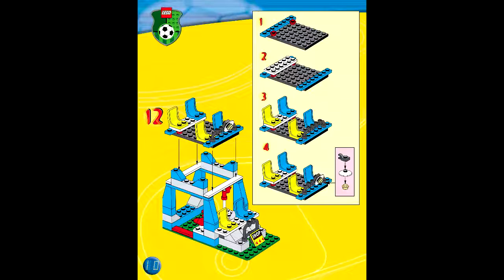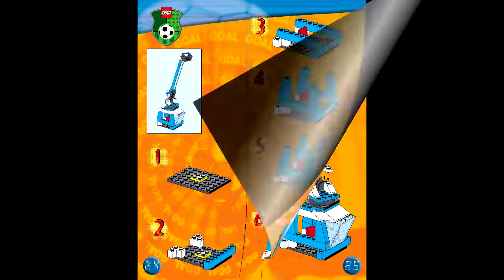LEGO 3408 - Super Sports Coverage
Theme: LEGO Sports
Set Number: 3408-1
Official Piece Count: 222
Year Released: 2000
Minifigure Count: 5
Dimensions (LxWxH): 28.6cm x 28.6cm x 5.9cm